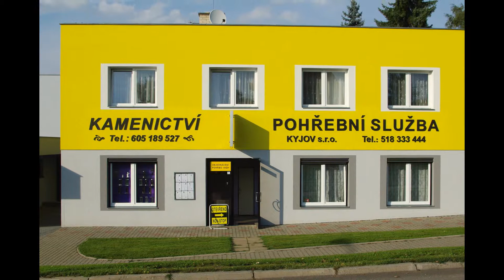OBEC BUKOVANY u KYJOVA POHŘEBNÍ SLUŽBA POHŘEB KREMACE odvoz zesnulého